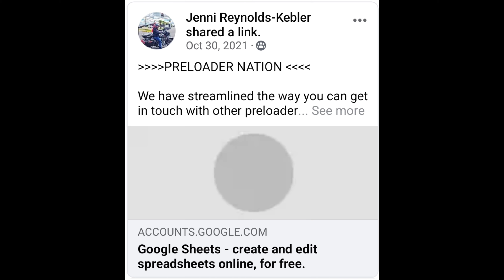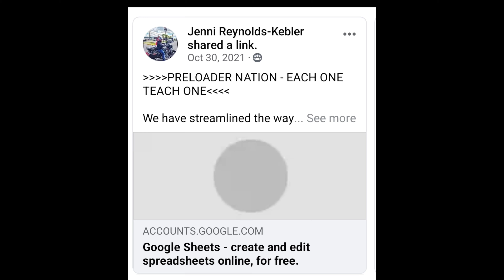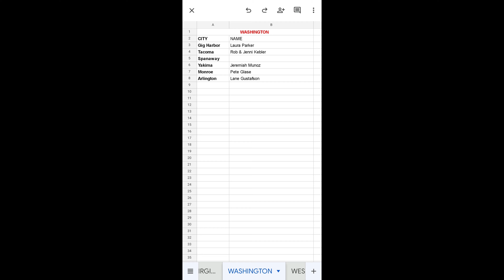2022 Spring Global Ride - Preloader Nation©️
Hey! Come join me in this community on Relive. Let's go!